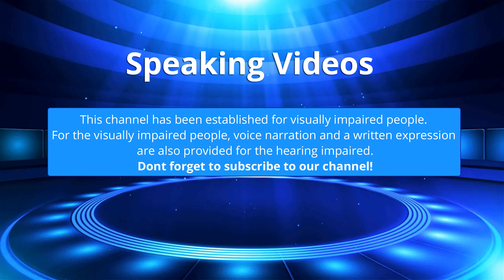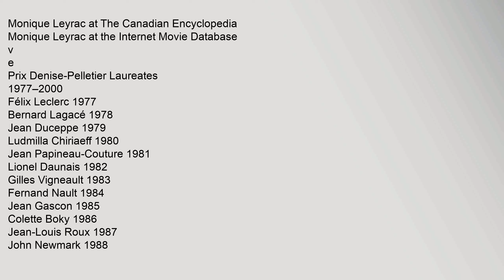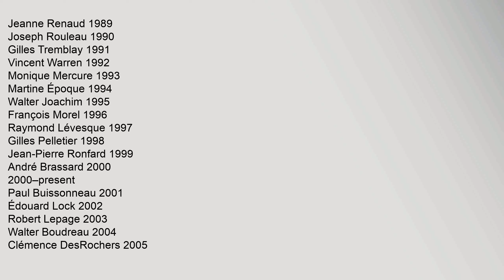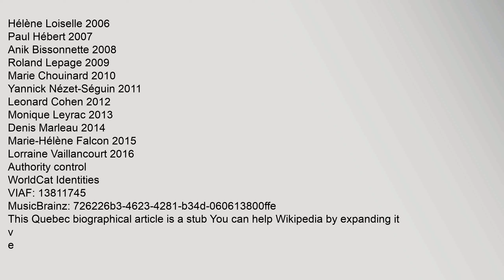Monique Leyrac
Monique,Leyrac,,OC,CQ,born,26,February,1928,is,a,Canadian,singer,and,actress,from,Quebec
In,1965,she,won,the,Sopot,International,Song,Festival
References
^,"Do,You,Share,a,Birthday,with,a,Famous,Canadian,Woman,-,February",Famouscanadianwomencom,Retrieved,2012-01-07